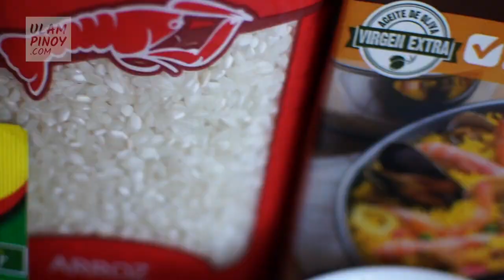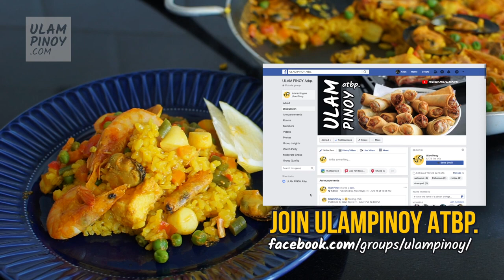lutong pinoy paella seafoods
paella con seafoods easy to cook